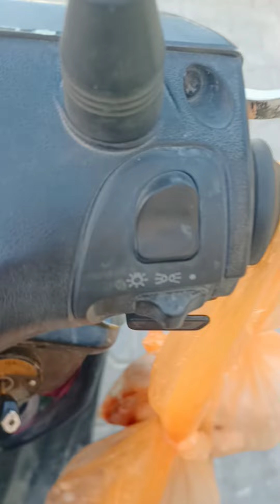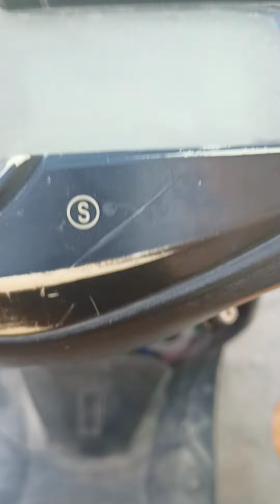توزيع الدجاج على العوائل الفقيرة الجامعة لشرائط الاستحقاق الشرعي بثواب السيد الشهيد